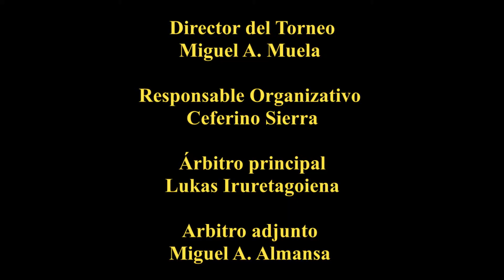Campeonato de Euskadi Absoluto 2016 I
Campeonato de Euskadi Absoluto 2016
Zornotza, del 28/03/2016 a 03/04/2016
I Video "Presentación"